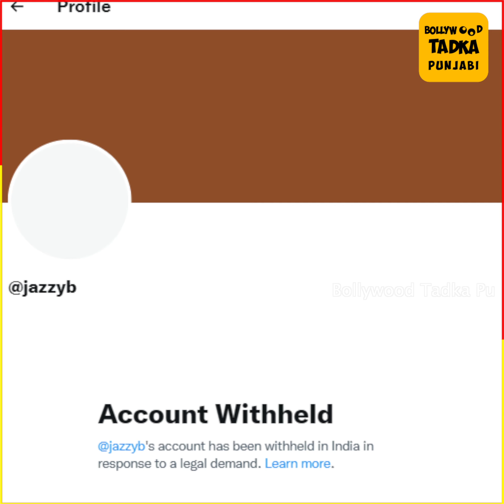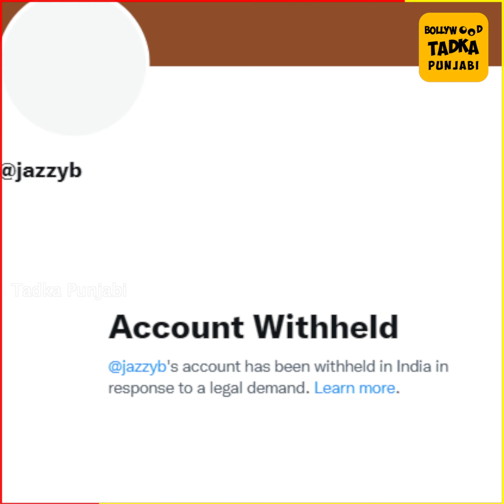Jazzy B ਦਾ Twitter Account ਹੋਇਆ ਬੰਦ !